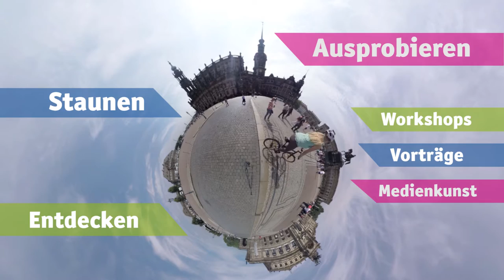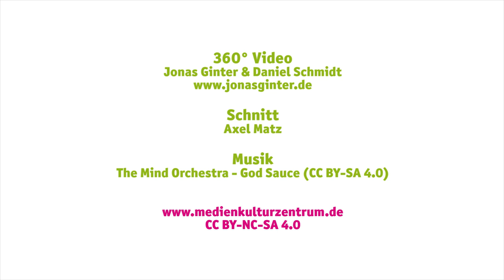Medienfestival Trailer mb21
Festivaltrailer des diesjährigen Medienfestivals 2015 des Deutschen Multimediapreises mb21!
Großen Dank an 360° Video Jonas Ginter und Daniel Schmidt für die großartigen Aufnahmen und für die Unterstützung des Deutschen Multimediapreises mb21. Danke an Axel Matz für den Schnitt und The Mind Orchestra für die Musik!